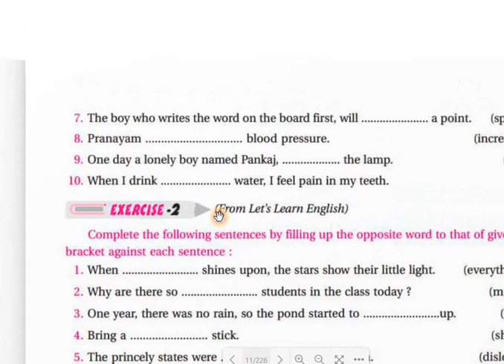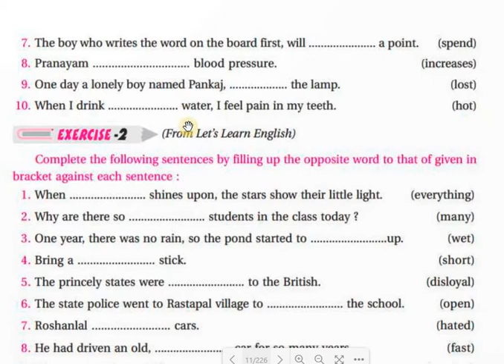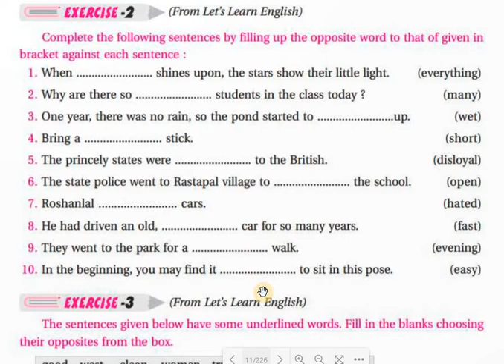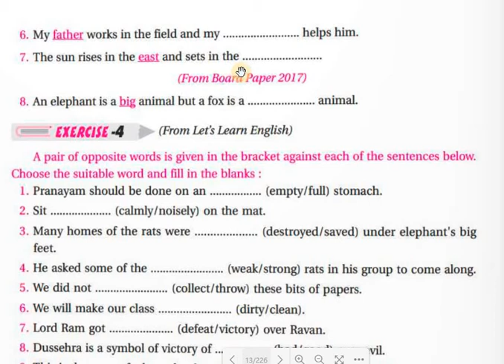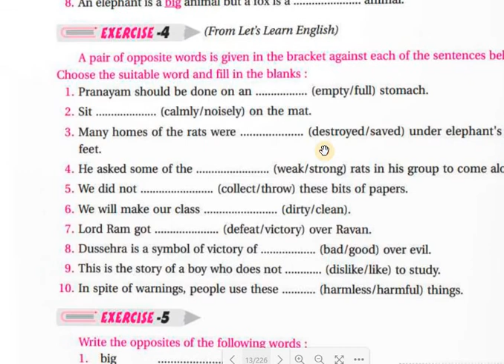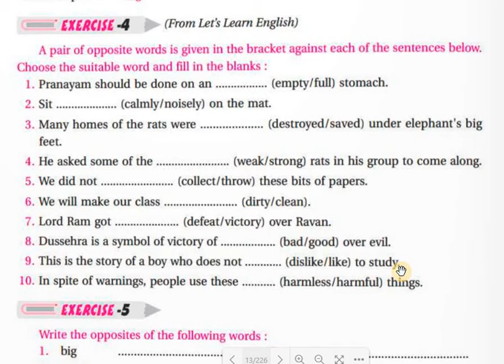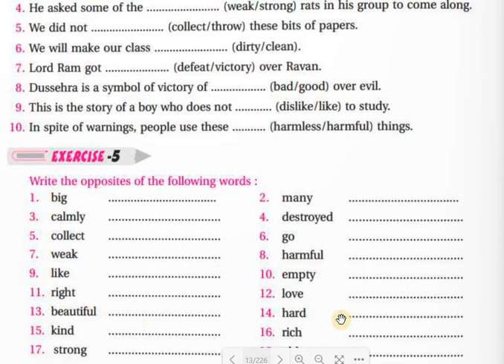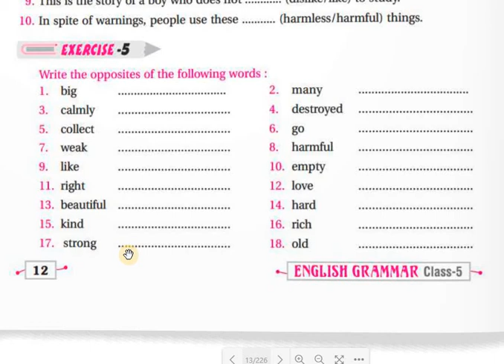Opposite (Antonyms) // Opposite word // Part-2 // English Grammar // Class 5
Opposite (Antonyms)
Opposite word
Part-2
English Grammar
Class 5